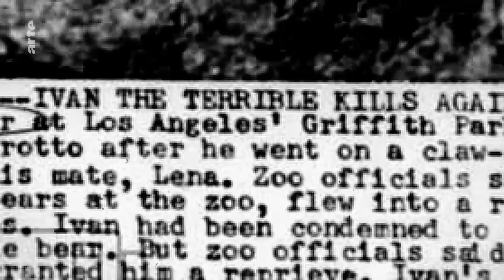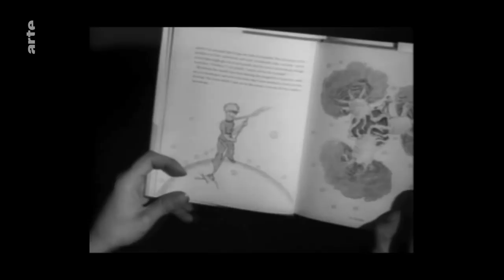Vous connaissez "The Glass Cage", avec Elisha Cook Jr ? - Blow Up - ARTE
Notre cher Trufo nous a encore déniché un introuvable de chez introuvable : "The Glass Cage" avec Elisha Cook Jr. Vous connaissez ?